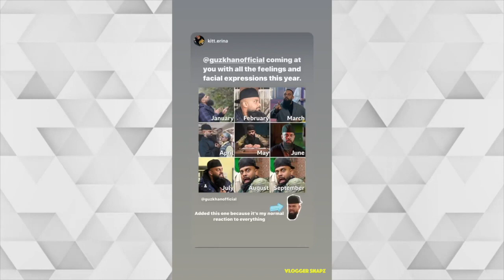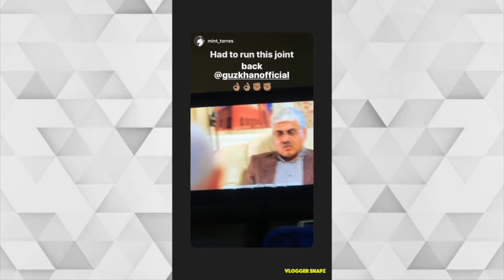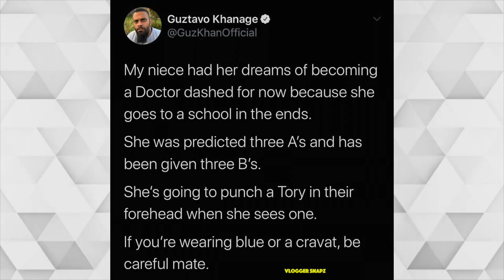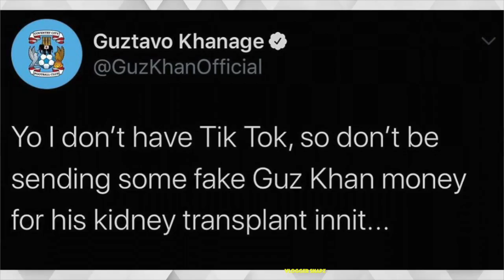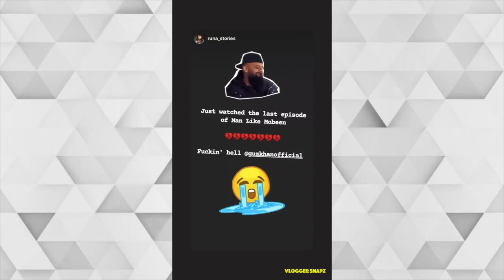A Month with Guz Khan | August 2020